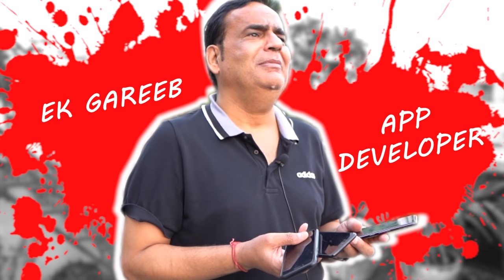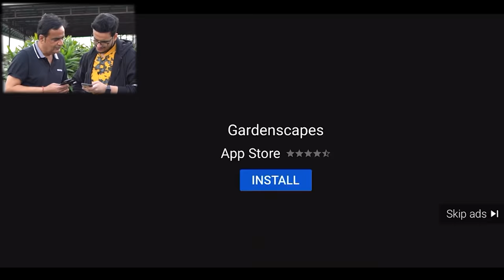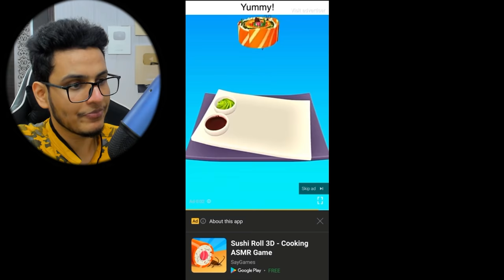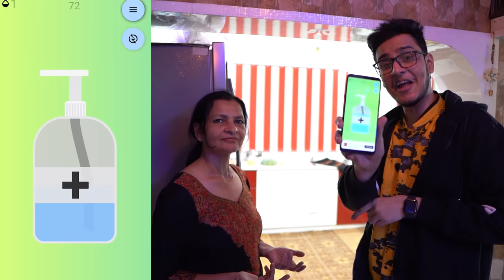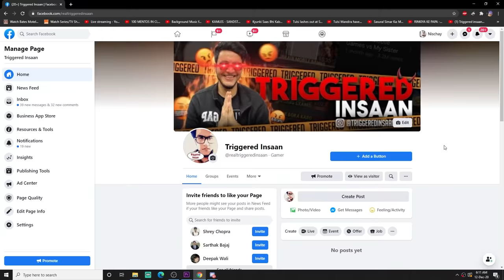The WEIRDEST Mobile Game Apps!!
looking at some weird and fake mobile games.